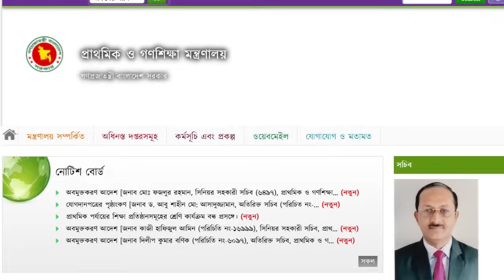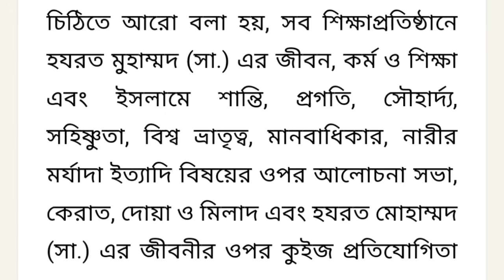সকল শিক্ষা প্রতিষ্ঠানের জন্য জরুরী নির্দেশনা শিক্ষা মন্ত্রণালয়ের